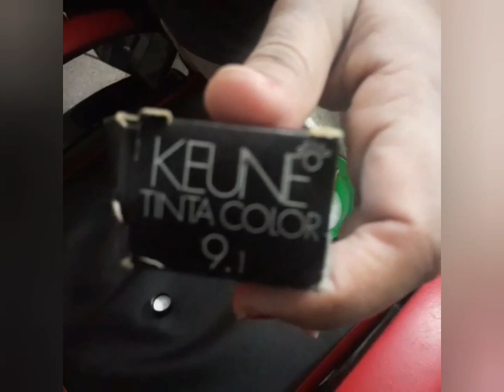Keune very light ashblond 9.1| Keune ash green 8.19 colour mixed apply and results |highlight steaks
Aoa.

Keune 8.19 and

Jazak Allah